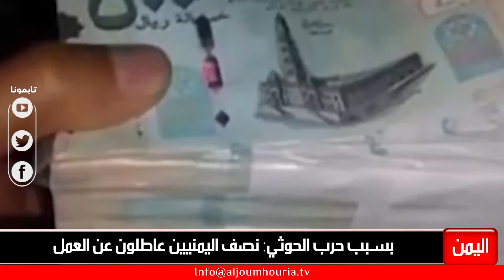بسبب حرب الحوثي: نصف اليمنيين عاطلون عن العمل